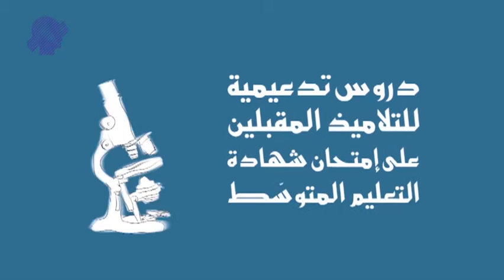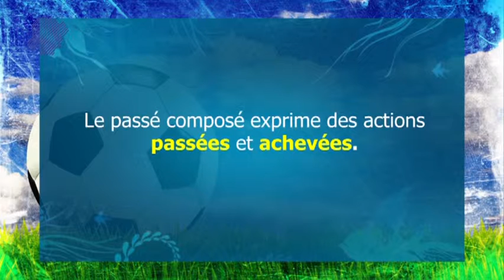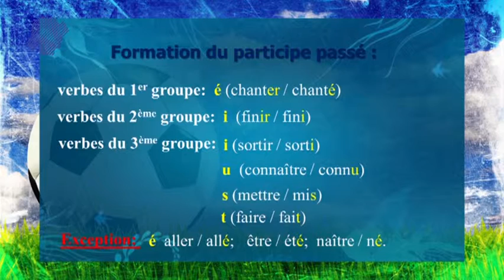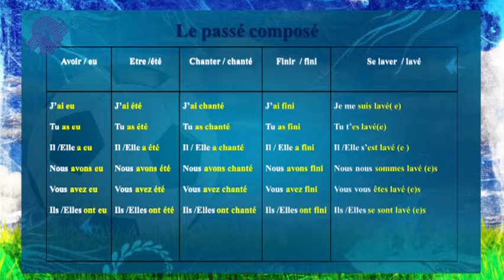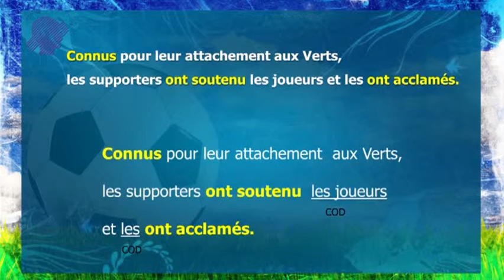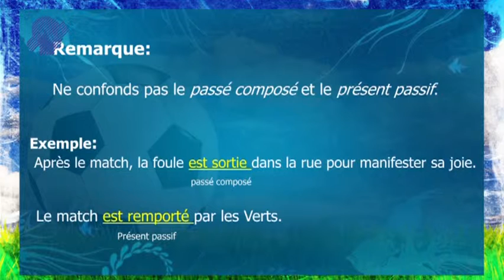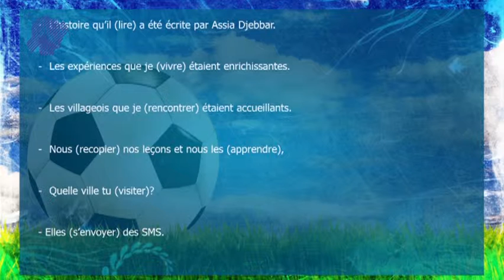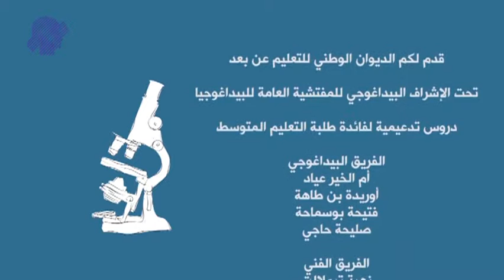FRANCAIS 08 Le passé composé